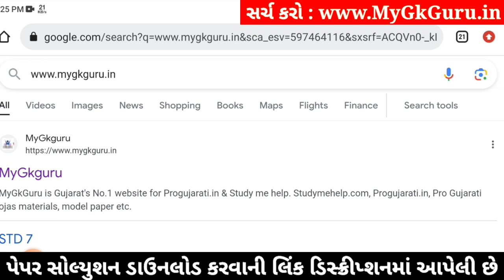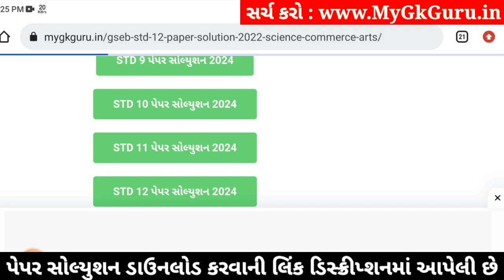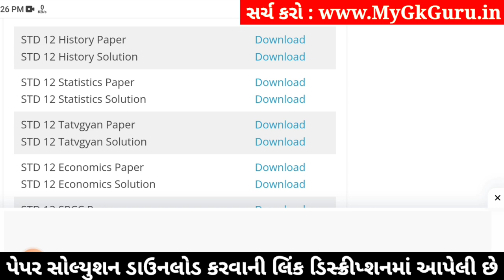std 12 history paper solution 2024 100 marks, std 12 history second exam paper solution 2024 history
std 12 history paper solution 2024 100 marks, std 12 history second exam paper 2024, history paper solution 2024 std 12, std 12 history second exam paper solution 2024,

std 12 history 2024 second exam paper solution,
std 12 history second exam imp questions 2024,
Std 12 history paper solution 2024,
Std 12 history paper solution 2024 second exam,
Std 12 second exam paper 2024 history,
Std 12 history paper solution 2024 january,
Std 12 second exam paper solution 2024 history,
Std 12 history second exam Blueprint,
Std 12 history second exam Blueprint 2024,
Std 12 history paper solution 2024 second exam january,
Std 12 history second exam paper solution 2024 100 marks,
second exam Std 12 history paper solution 2024 Std 12,

Other Related Search Queries :
Std 12 history paper solution 2024 100 marks january
second exam Std 12 history paper solution 2024
Std 12 history second exam paper solution 2024
second exam paper solution 2024 Std 12 history
Dhoran 12 history second exam paper solution 2024
Std 12 history second exam paper solution january 2024